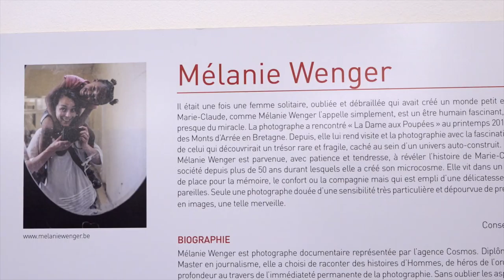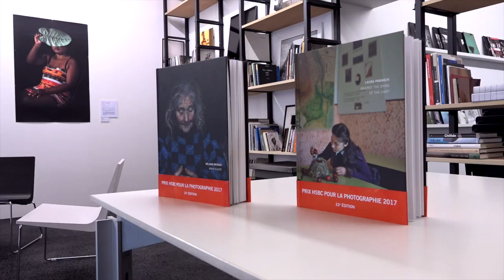Exposition du prix HSBC pour la photographie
A l'occasion de l'exposition temporaire du prix HSBC pour la photographie, Nathalie Lamire-Fabre, directrice de la galerie Arrêt sur l'image à Bordeaux, présente les deux lauréates du concours Laura Pannack et Mélanie Wenger.